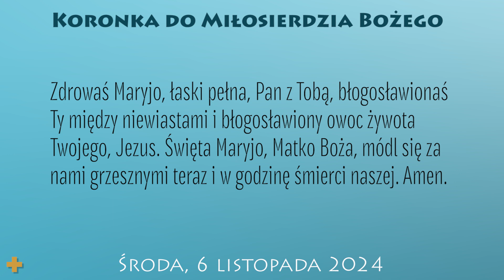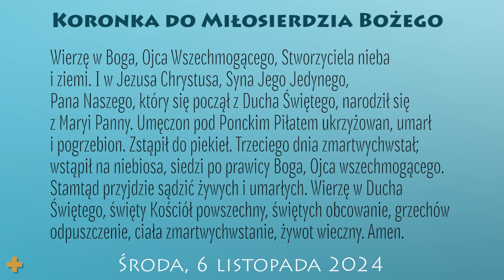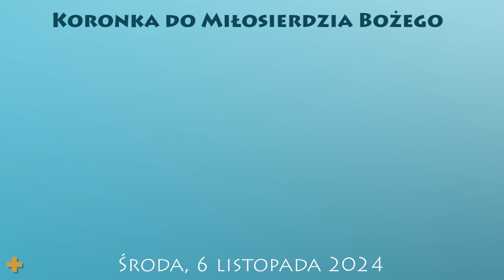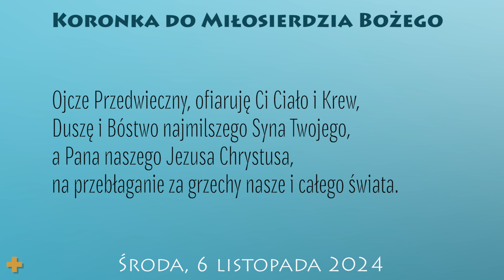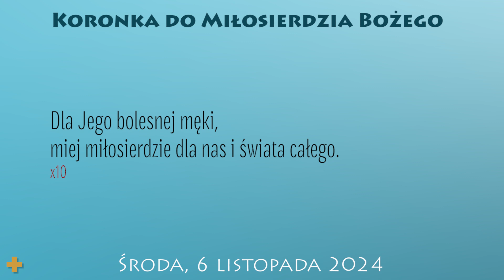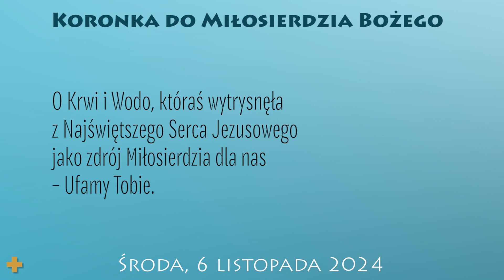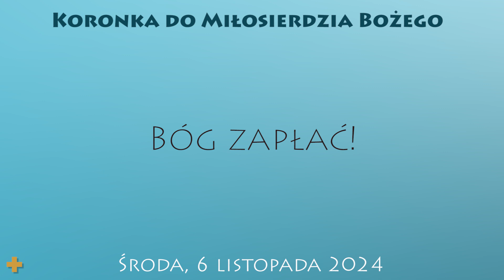Koronka do Miłosierdzia Bożego | 6 listopada 2024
6 listopada 2024
Środa